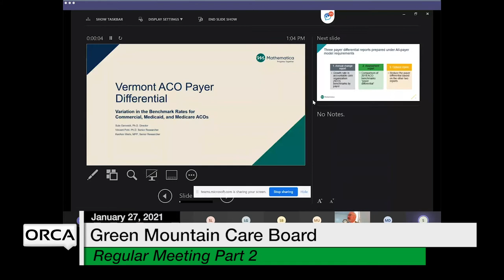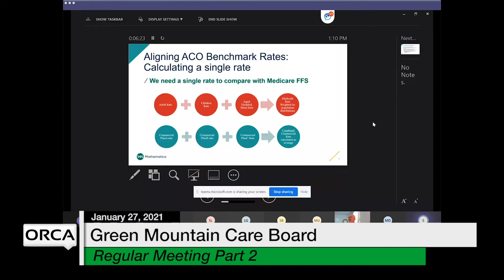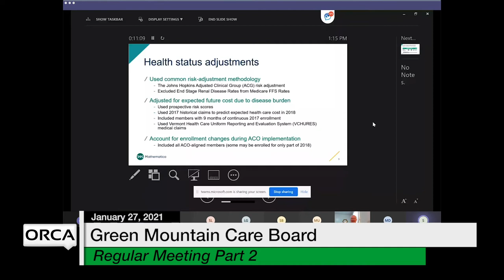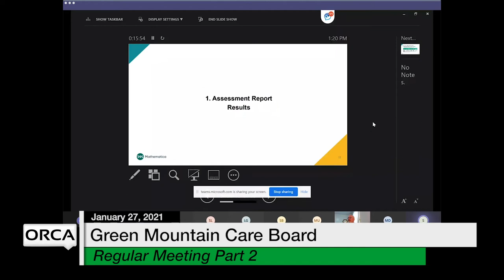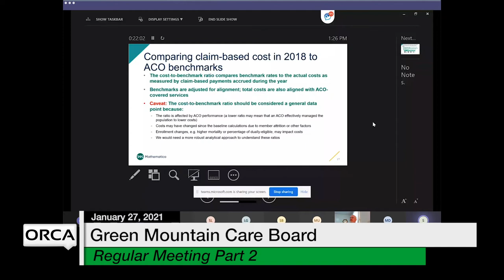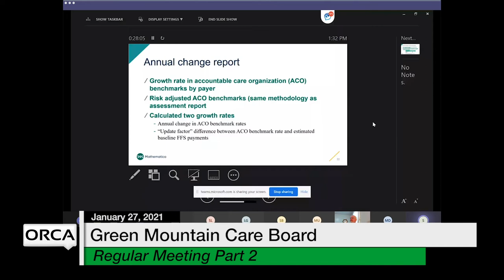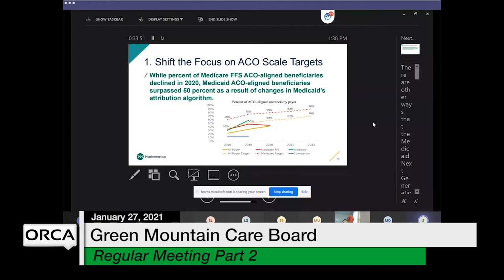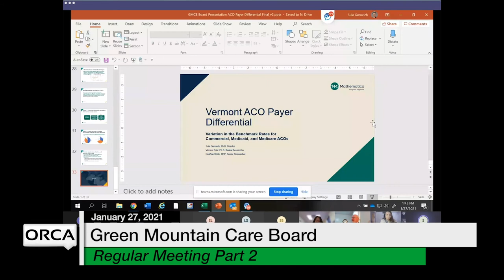Green Mountain Care Board - Part 2 January 27, 2021